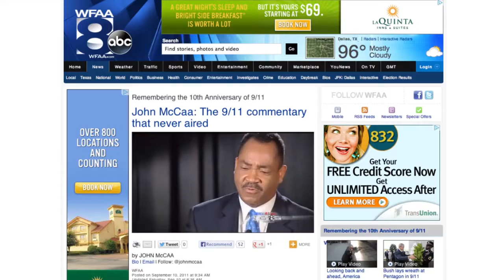John McCaa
Assistant Director of the Humanities Megan Gray interviews John McCaa, doctoral student at The University of Texas at Dallas.

Originally Published on Aug 1, 2013 by UT Dallas | Arts & Humanities - Advising